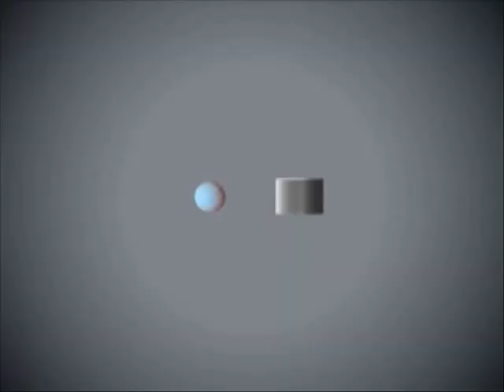burning bridges music video by the i is silent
the i is silent band music video